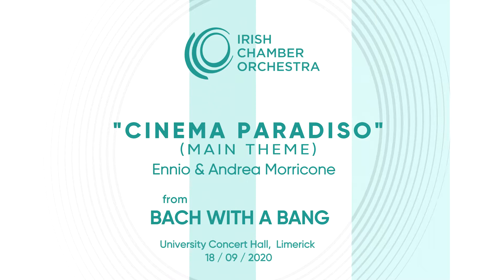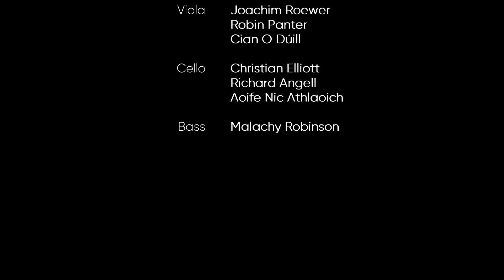Cinema Paradiso Theme (Ennio Morricone) performed by the Irish Chamber Orchestra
Cinema Paradiso by Film Composer Ennio Morricone performed by the Irish Chamber Orchestra Accordionist Dermot Dunne perform this award-winning score.

Performed in 2020 from University Concert Hall Limerick.

You would be hard-pressed to find a more beautiful film score than Cinema Paradiso; it won virtually every musical award in the world on its release and deserved every one of them. A true masterpiece, it has the most touching melodic music for an absolute gem of a movie. It is one of the most immediately recognizable themes in the history of movie music, instantly conjuring nostalgia, romance, longing, lost innocence. From nine simple notes, a flurry of potent, poignant, pangs of emotion!  Enjoy the ICO’s rendition